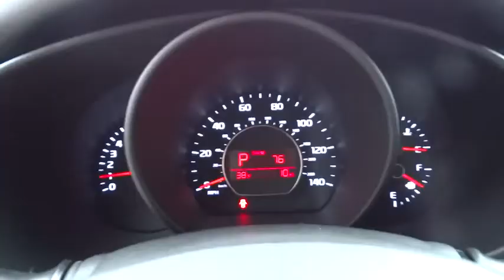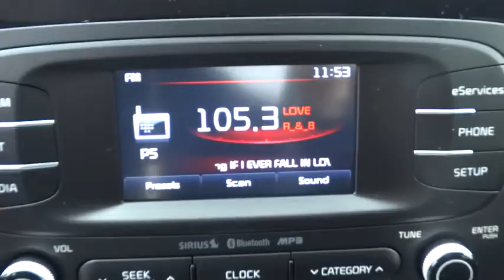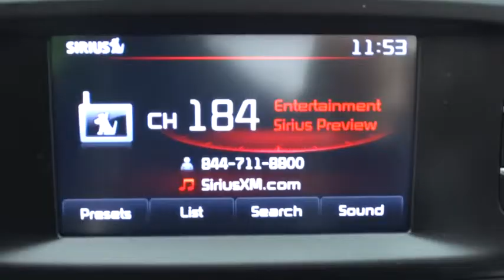2015 Kia Soul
2015 Kia Soul
Hendrick Kia of Concord:

7550 Hendrick Auto Plaza NW

FUEL EFFICIENT 31 MPG Hwy/23 MPG City! ! trim. Bluetooth, iPod/MP3 Input, Alloy Wheels, Overhead Airbag, Back-Up Camera, Satellite Radio, Premium Sound System. Warranty 10 yrs/100k Miles - Drivetrain Warranty; AND MORE! KEY FEATURES INCLUDE: Back-Up Camera, Premium Sound System, Satellite Radio, iPod/MP3 Input, Bluetooth MP3 Player, Aluminum Wheels, Keyless Entry, Privacy Glass, Steering Wheel Controls. VISIT US TODAY: We devote ourselves to helping and serving our customers to the best of our ability. It is our honor to have you visit our dealership and drive the vehicle of your dreams home. Our goal is to offer the most modern and convenient access to up-to-date and accurate information, which our customers have come to expect and rely upon for all of their automotive needs. Fuel economy calculations based on original manufacturer data for trim engine configuration. Please confirm the accuracy of the included equipment by calling us prior to purchase.